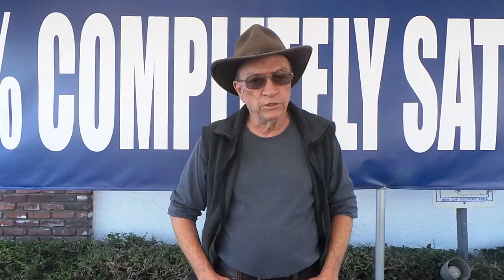UPLAND AUTO CENTER - Inland Empire’s Premium Pre-Owned Dealer - Serving the Community Since 1960